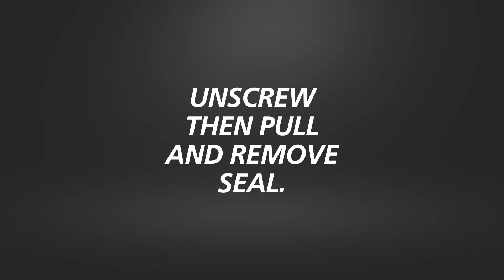How to Use 4L Lube Cube | FUCHS Silkolene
Using the FUCHS Silkolene 4L Lube Cube couldn’t be easier.

Our complete motorcycle range of superior engine oils is now available in our 100% recyclable packaging!